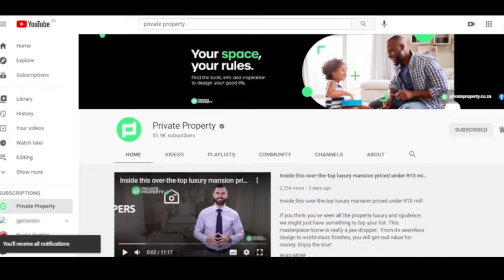Living The Dream In Zimbali SoftLife | The Show House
00:00 I 6 Bed House in Zimbali Coastal Resort | R25,000,000 | $1575,175.00us | KwaZulu Natal | Ballito

00:41 | 4 Bed House in Zimbali Coastal Resort | R16,200,000 | $1020,713.40us | KwaZulu Natal | Ballito

01:28 | 5 Bed House in Zimbali Coastal Resort | R19,500,000 | $1228,636.50us | KwaZulu Natal | Ballito

02:05 | 3 Bed Apartment in Zimbali Coastal Resort | R5,950,000 | $374,891.65us | KwaZulu Natal | Ballito

02:44 | 3 Bed Townhouse in Zimbali Coastal Resort | R8,200,000 | $516,657.40us | KwaZulu Natal | Ballito

03:16 | 4 Bed House in Zimbali Coastal Resort | R13,250,000 | $834,842.75us | KwaZulu Natal | Ballito

04:02 | 5 Bed House in Zimbali Coastal Resort | R15,495,000 | $976,293.47us | KwaZulu Natal | Ballito

05:06 | 6 Bed House in Simbithi Estate | R14,500,000 | $913,601.50us | KwaZulu Natal | Ballito

06:11 | 6 Bed House in Zimbali Coastal Resort | R16,900,000 | $106,4818.30us | KwaZulu Natal | Ballito

07:15 | 3 Bed Townhouse in Zimbali Coastal Resort | R4,250,000 | $267,779.75us | KwaZulu Natal | Ballito